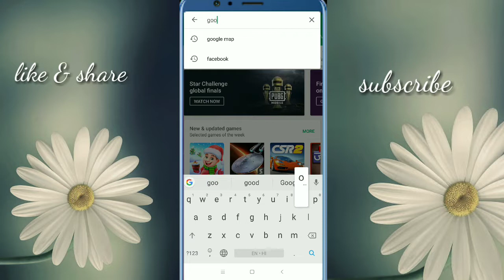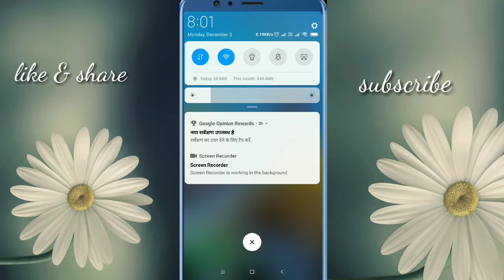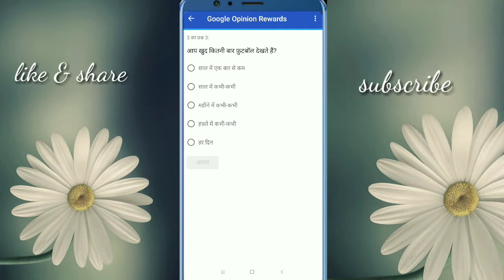Google opinion Rewards | How to earn from Google opinion Rewards